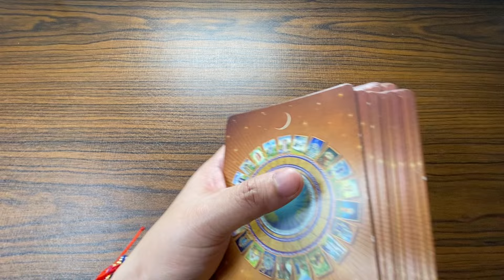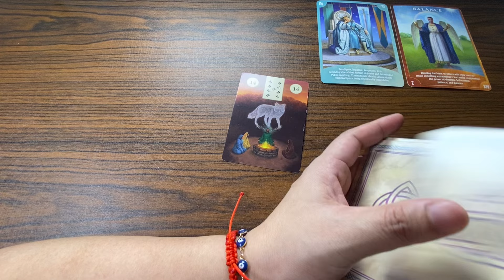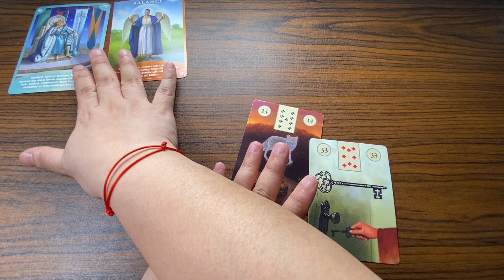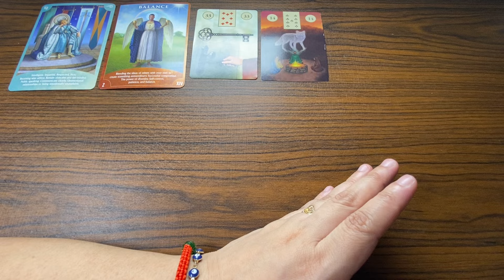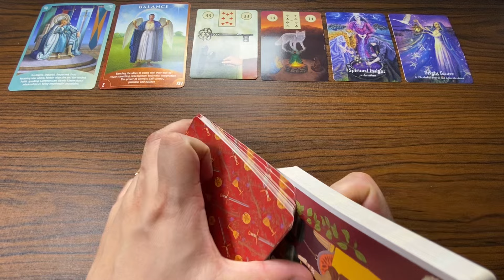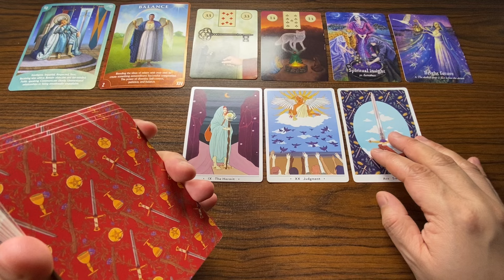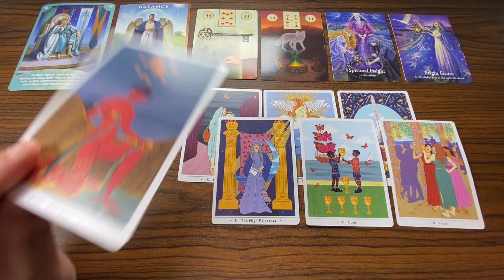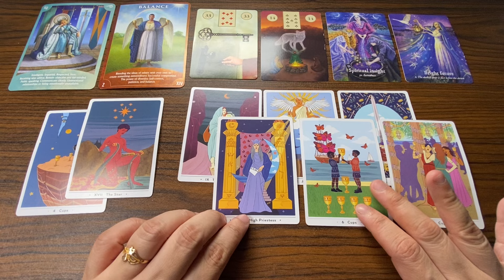RECOGNITION GALING SA SAKRIPISYONG GINAWA MO!♎️ LIBRA Next 3 MONTHS JUNE JULY AUGUST 2024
Next 3 Months JUNE JULY AUGUST 2024 Tagalog Tarot

Next 3 Months 2024 Tagalog Tarot Reading | JUNE JULY AUGUST 2024 General, Money & Career, Love, Romance & Relationship Tagalog Tarot KAPALARAN888 Reading

KAPALARAN888